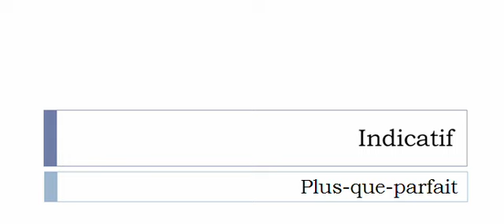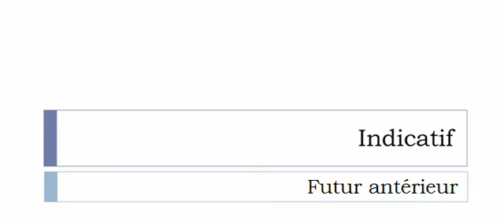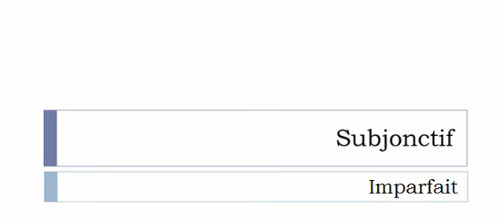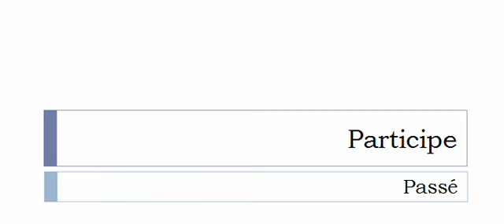Curso de francés = Conjugación = Vivifier